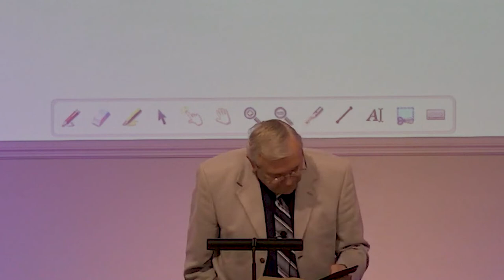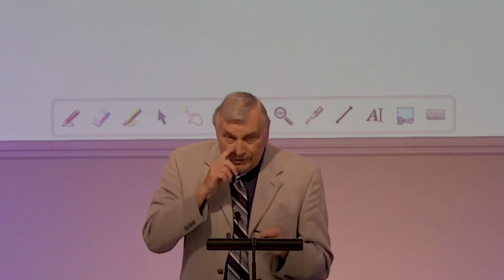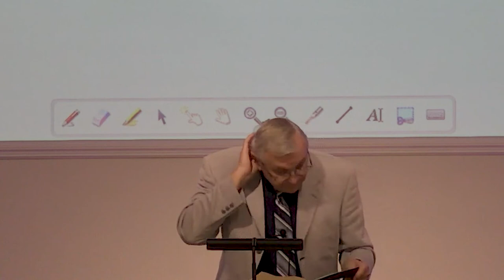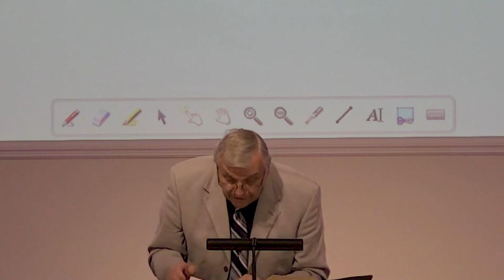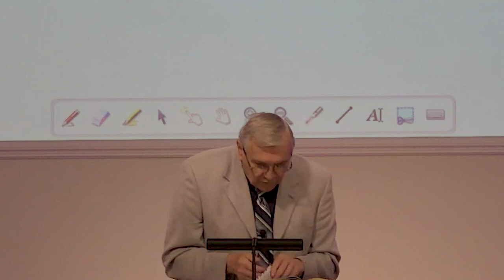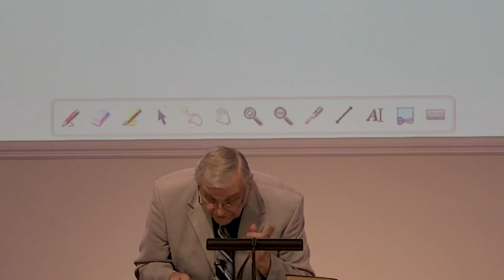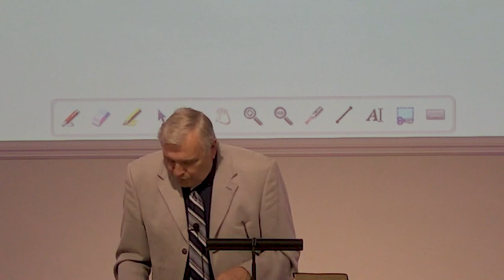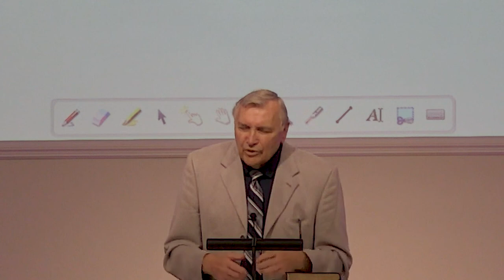GVBC - Ron Adema - Unique Hebrew Grammar of the 6th Day - Gen 1:26-31 - 07/31/2022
Lesson:  Unique Hebrew Grammar of the 6th Day